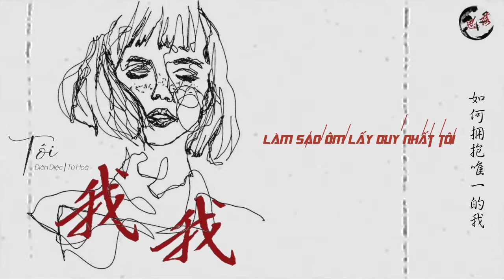[VIETSUB/LIVE] Tôi「 我我 」- Điền Diệc 田燚 | Tứ Hoả 四火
Minh Nhật Chi Tử 2 - 明日之子 2 - Thịnh Thế Ma Âm
Bài hát : Tôi「 我我 」
Nguyên tác : Thường Thạch Lỗi 常石磊
Sáng tác :  Thường Thạch Lỗi 常石磊
Lời : Thường Thạch Lỗi 常石磊 & Lý Thông 李聪
Thể hiện : Điền Diệc 田燚 | Tứ Hoả 四火
OST movie 28 tuổi vị thành niên 「 摆渡人 」

Vietsub by Phỉ Tư Lạc | 匪思落
Encode : Phỉ Tư Lạc | 匪思落
Time : Phỉ Tư Lạc | 匪思落
Source :
+ BGM : tui thích Điền Diệc nhất mùa 2 đó QAQ, bài này với 你 là hai bài tui thích nhất hiuhiu ~~
A video from 落落。

Pinyin :

hēiyè ér shǎnyào wǒ
liú yún què bù zǒu wǒ
zhuǎnyǎn jiù kāihuā wǒ
jiāo'ào dāngshí de wǒ
jiùjìng yǒu duōshǎo wǒ wǒ
shéi zài xúnzhǎo shéi wǒ wǒ
lāchě wǒ jǐn wòzhe wǒ
rúhé yǒngbào wéiyī de wǒ
zhāng wàng liǎo jiéguǒ wǒ
hènbudé rúguǒ wǒ
dāng wǒ zhōngyú gàobié wǒ
cái ràng wǒ zài yùjiàn wǒ
yuánlái wǒ yīzhí ài wǒ
zài duō kǎnkě dōu bànzhe
duōme gǎnjī nàgè wǒ
wèi huíyì chàngzhe jiānglái de gē
shìshàng jiù yīgè wǒ wǒ